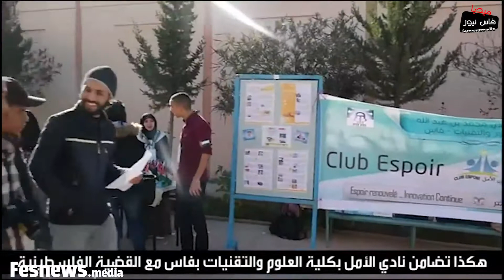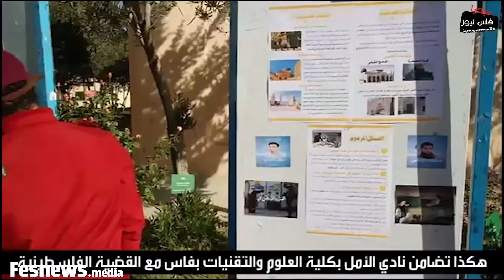حدث سابقا :هكذا تضامن نادي الأمل بكلية العلوم والتقنيات بفاس مع القضية الفلسطينية